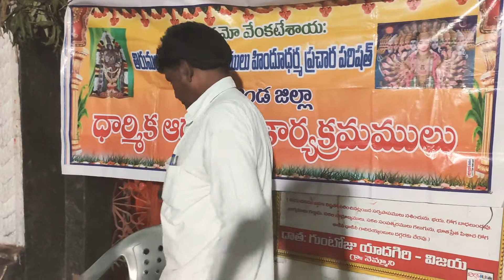Nemmani village bajana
Hanuman temple Bajana